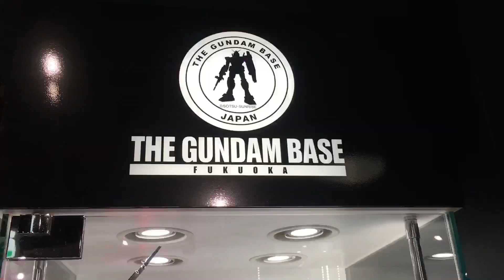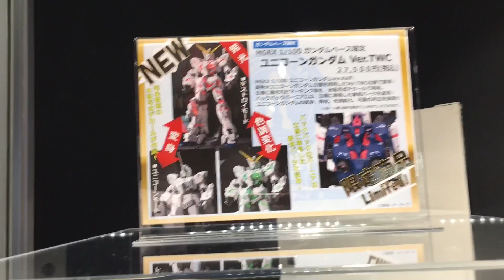GUNDAM STORE IN FUKUOKA JAPAN | TRAVEL VLOGS |mapabili ka talaga pag dito ka pumunta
BiG ArLS TV

GODBLESS EVERYONE